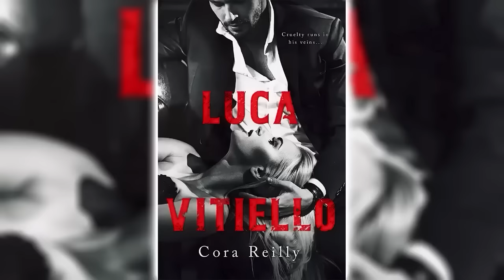Luca Vitiello (Born in Blood Mafia Chronicles #0) by Cora Reilly 🎧📖 Billionaires Romance Audiobook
Dante Cavallaro’s wife died four years ago but her memory still haunts him. On the verge of becoming the youngest head in the history of the Chicago Outfit, Dante needs to remarry or risk appearing weak.
Valentina is chosen for the role.
She, too, lost her husband, but her first marriage has always been for show. Even after her husband’s death, Valentina carries the weight of his secrets with her— to protect the honor of a dead man and herself.
With her wedding to Dante, her castle of lies threatens to crash.
Valentina fears the wedding night might reveal her secret, but her worries prove unfounded when Dante ignores her. Soon, her fear turns to confusion and anger.
Valentina is tired of being ignored. She’s determined to get Dante’s attention and desire, even if she can’t get his heart that still belongs to his dead wife.
She wants to capture his cold heart but she may have to settle for his desire.